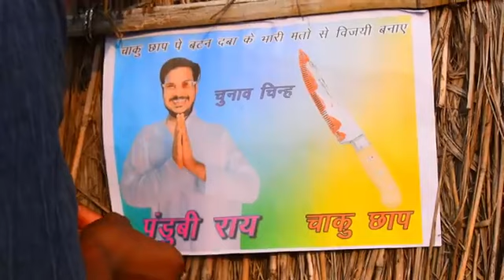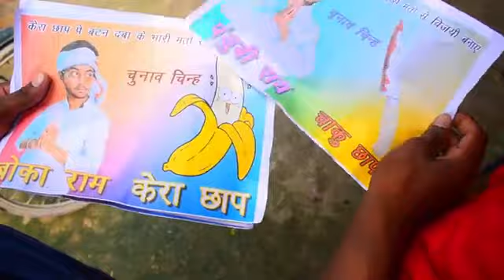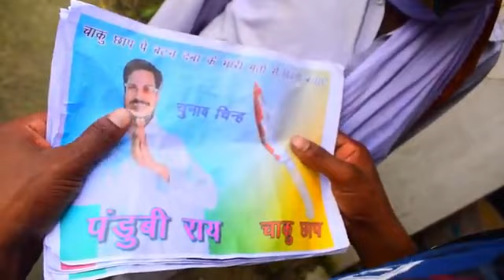Manimiraj new mukhiya video #